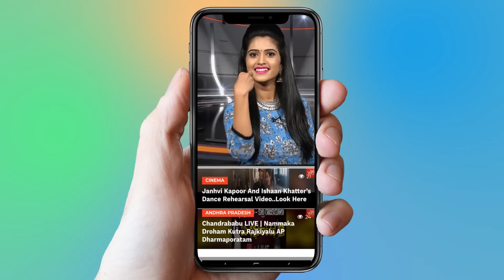Mr Majnu USA Review | Akhil Akkineni & Nidhhi Agerwal | Mr Majnu Public Talk | Venky Atluri | YOYOAP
Mr Majnu USA Review, Akhil Akkineni & Nidhhi Agerwal, Mr Majnu Public Talk, Venky Atluri

Cast :

Akhil Akkineni as Vikky
Nidhhi Agerwal as Nikky
Izabelle Leite
Naga Babu
Subbaraju
Rao Ramesh
Jayaprakash
Pavitra Lokesh
Sithara
Priyadarshi Pullikonda
Vidyullekha Raman

Directed by Venky Atluri
Produced by B. V. S. N. Prasad
Written by Venky Atluri
Starring
Akhil Akkineni
Nidhhi Agerwal
Edited by Navin Nooli
Production
company      Sri Venkateswara Cine Chitra
             Distributed by
             IG Interactive Entertainment
             (United Kingdom)

About Akkineni Akhil

Akhil Akkineni (born 8 April 1994) is an Indian actor who works in Telugu cinema. He is the son of actors Akkineni Nagarjuna and Amala, the grandson of legendary actor Nageswara Rao, and half-brother of Akkineni Naga Chaitanya. His Sister-in-law Samantha Akkineni is also a famous actor. Akhil pursued acting at the Lee Strasberg Theatre and Film Institute before making his debut in films in 2014 thru a cameo in Manam. His first film in a lead role came in Akhil

Mr. Majnu Story

Mr. Majnu movie is a romantic entertainer directed by Venky Atluri and produced by BVNS Prasad while Thaman S scored music for this movie

Akhil Akkineni and Nidhhi Agerwal are playing the main lead roles in this movie.

A charming playboy who has never had a serious relationship finds himself in a spot of bother when he finally meets the right girl. Will they end up together? Or will his fear of commitment affect their relationship?